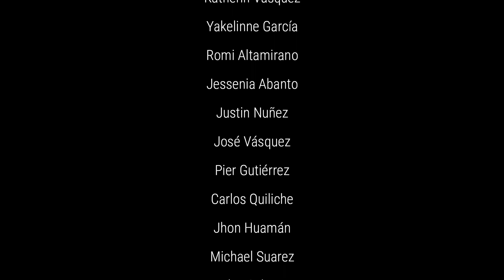TAP Cajamarca-XXV Aniversario: TINKUS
Festival Virtual por los XXV años de vida artística del TAP Cajamarca Perú.